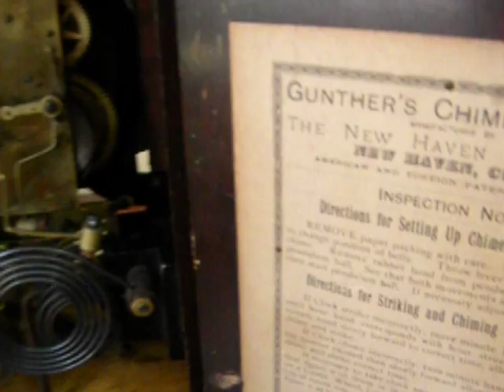New Haven Gunther's chime clock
New  Haven  westminster